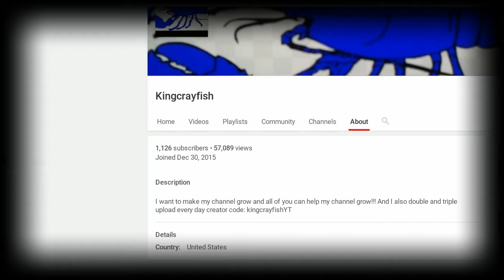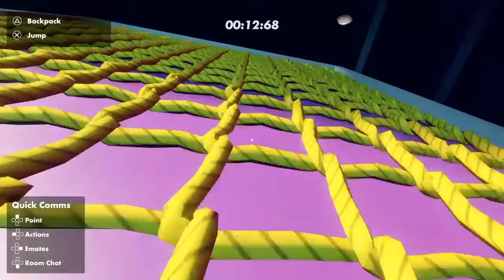Some recroom gameplay